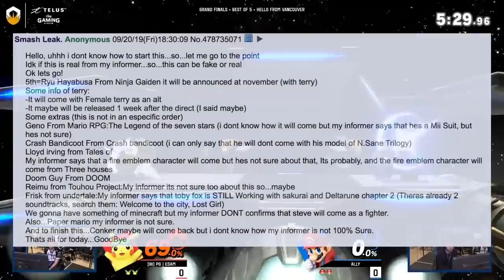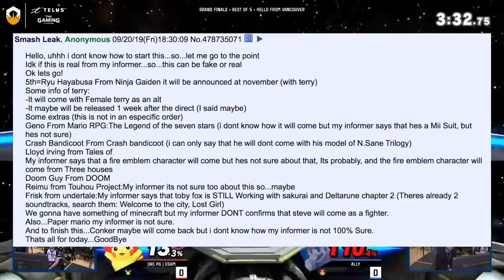HUGE Smash Ultimate DLC Leak! TONS OF NEW DLC FIGHTERS LEAKED?! CRAY NEW PICKS!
So what do you guys think the next wave of DLC is gonna be like?